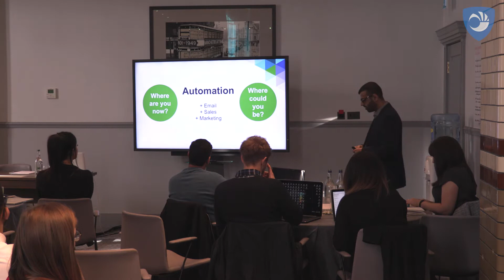Email & Marketing Automation Boot Camp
"The workshop was eye opening. It showcased what Infusionsoft, plus the power of a strategy, can bring to the table."
- Lindsey Kokosh (Regional Partner Manager)

Providing professional marketers with the knowledge they require to set up automated campaigns, the email and marketing automation boot camp proved to be a highly successful session.
On the 3rd October 2017, a selection of marketers attended the boot camp in order to learn more about how marketing automation can be implemented into their businesses.

They left the event much wiser.

At MMC Learning, we help marketers succeed.